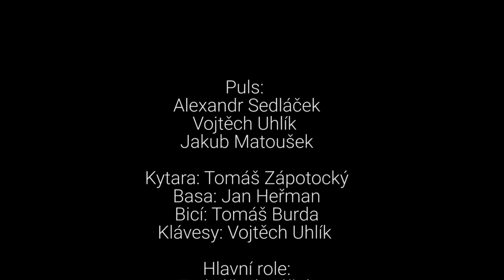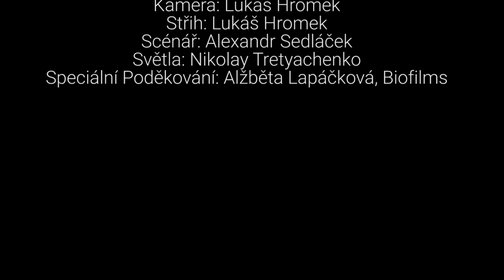Puls - Než skončí den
Puls:
Alexandr Sedláček
Vojtěch Uhlík
Jakub Matoušek

Produkce: Tomáš Burda - madeline music production

Kytara: Tomáš Zápotocký
Basa: Jan Heřman
Bicí: Tomáš Burda
Klávesy: Vojtěch Uhlík

Hlavní role:
Tadeáš Hlaváček
Adéla Zaderlíková

Komparz:
Nikola Nejedlíková
Aneta Hrdinová
Judita Němcová
Marina Malyševa
Viktorie Surmová
Josefína Raindlová
Martin Liška
Honza Čevela
Pavel Ta
Jan Cigánik
Tomáš Bělohradský
Peter Mojzeš

Mix: Tomáš Burda
Master: Tomáš Burda
Hudba: Vojtěch Uhlík
Kamera: Lukáš Hromek
Střih: Lukáš Hromek
Scénář: Alexandr Sedláček
Světla: Nikolay Tretyachenko
Speciální Poděkování: Alžběta Lapáčková, Biofilms

Text:
Já sám stojím tu doufám,
vím že, možná si troufám.
Ptám se, jak sem se dostal
sám až sem.
Víc než zrada od kamaráda
víc než, holka co měla mě ráda.
Ví že, snažil jsem se ze všech sil jít dál.
A tak kráčím, jak padlej anděl
vím že, mám svůj úděl.
Pocity mý teď soudí mě
vím že jsem sám podléhám.

Zvony odbíjí poslouchej
stromy se sklání svou ruku mi dej
jen oči tvým než skončí den
s tebou, už odcházej
jedině v záři snů kráčej
jediný přání svou ruku mi dej
jen oči tvý než skončí den

Nevěřím snům, víru opouštím
nevěřím stromům a bílejm pouštím
mávám ti za všechny chvíle
víc nezvládám
A tak kráčím, jak padle anděl
vím že,  si dál než jsem chtěl
pocity mé teď soudí mě

Pro tebe sbírám se, oči otvírám
proč tě tu nemám?
Na dny co jsem míval
a se tebou se smál
teď nezapomínám.